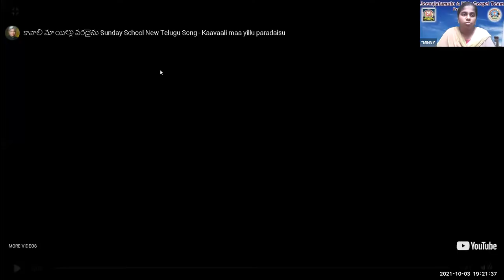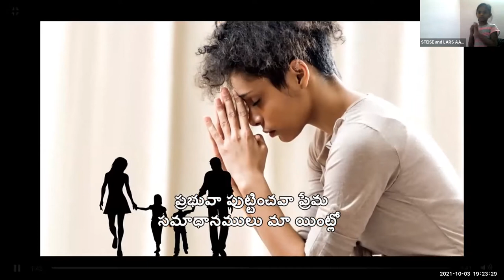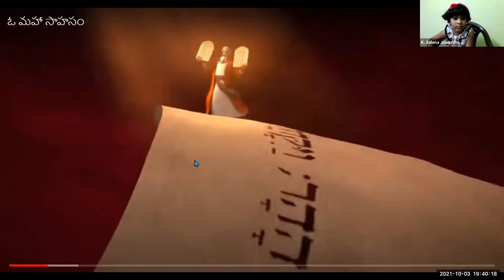LW & KGT CHILDREN CLUB~03rd OCTOBER 2021~ DAY# 546 ~MOVIE DAY~